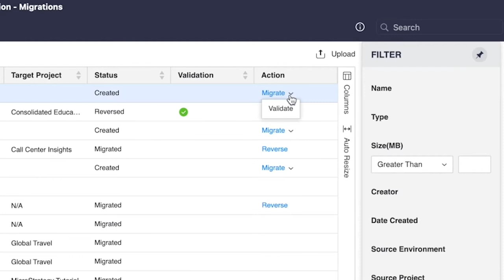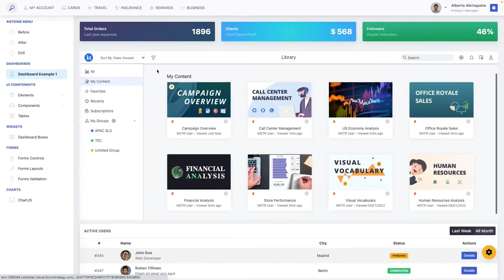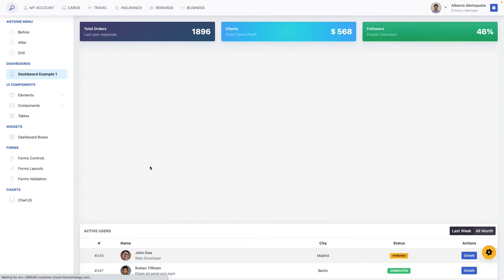MicroStrategy Novedades Octubre 2022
La plataforma de Business Intelligence MicroStrategy lanza sus novedades para esta temporada de otoño 2022. Conoce los detalles de esta actualización de la mano de nuestro experto Joaquin Attanasio.